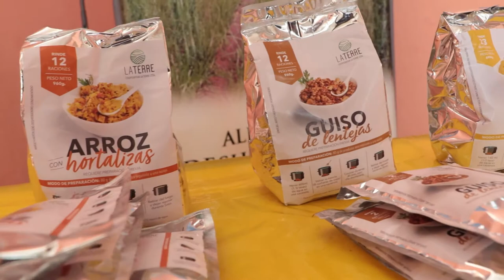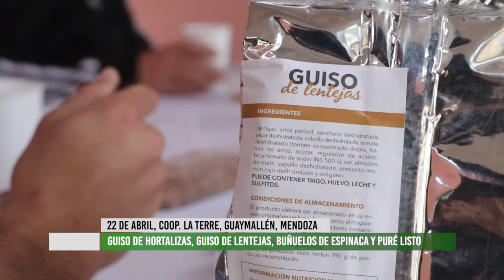Cooperativa La Terre presenta sus productos preelaborados para actividades deportivas y turísticas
Cooperativa La Terre produce alimentos preelaborados desde 2019. En esta ocasión realizaron una degustación con sectores del turismo y deportes de alta montaña, ya que estos alimentos son de larga duración y brindan nutrición completa, ideal para las actividades de estos sectores.
Para realizar encargos pueden comunicarse con la cooperativa a su Facebook e Instagram Cooperativa La Terre.